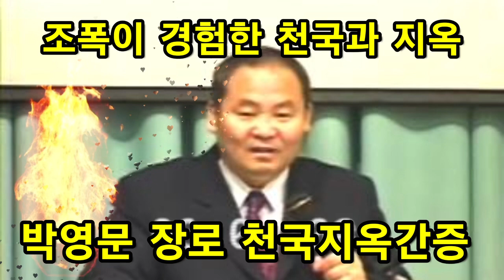[간증] 천국간증 (조폭출신 박영문장로)간증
전직 조폭이 하루아침에 신실한 목사가 된 사연 - 박영문 장로, 70분간의 천국 지옥

안​녕하세요. 오늘은 전직 조폭 출신이었던 故박영문 장로님의 간증이야기를 포스팅하려고 합니다. 조폭을 주인공으로 그린 영화들이 참 많은데요. '두사부일체'나 '내부자들' 등 흥행작도 참 많습니다. 그런데 여기 영화보다 더 영화같은 한 크리스천의 특별한 이야기가 있습니다.

故박영문 장로님의 그 이야기 속으로 초대합니다!